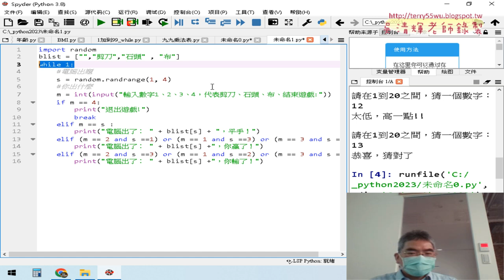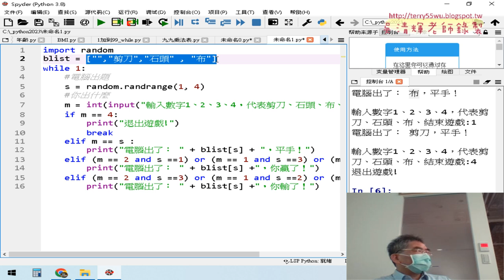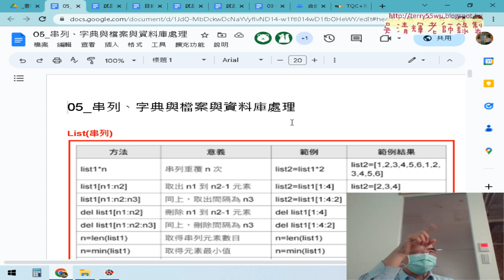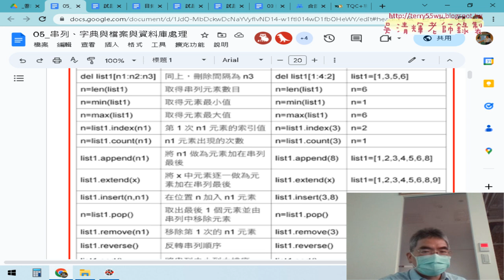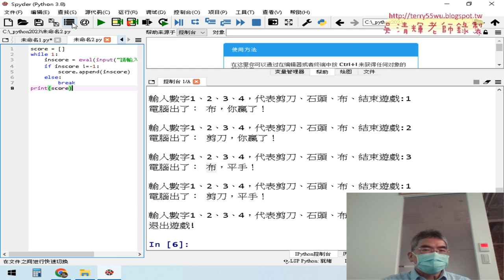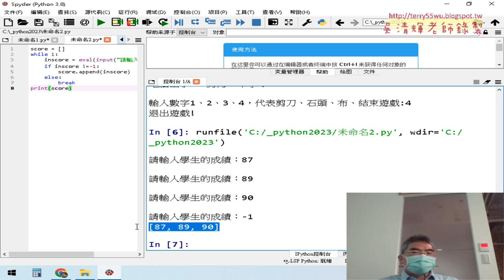04 猜拳小遊戲與串列說明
01_重點複習與猜數字限制只能猜三次
02_將while迴圈改為for迴圈限制只能猜三次
03_證照考試介紹與限制只能猜三次
04_猜拳小遊戲與串列說明
05_用串列計算輸入的成績
06_外部讀檔與切割與轉型
07_寫出成績報表串接為s再輸出
08_讀取會員資料前十名

課程簡介：
1.建置Python開發環境與程式測試
2.基本語法與結構控制件
3.迴圈資料結構與自訂函數
4.串列、字典與檔案與資料庫處理
5-1.開放資料處理CSV和JSON資料處理(停車與PM2.5)
5-2.開放資料處理練習題_新北市開放資料JSON
5-3.GOOGLE雲端當CSV來源與CSV處理
5-4.網頁資料擷取基礎與外匯
5-5.網頁資料擷取台彩與股市資料
5-6.擷取網頁上櫃股票行情
6.使用Pandas與處理_Excel_試算表
7.VBA與Phython連結MYSQL資料庫
8.視覺化報表使用圖表繪製

吳老師  111/5/10